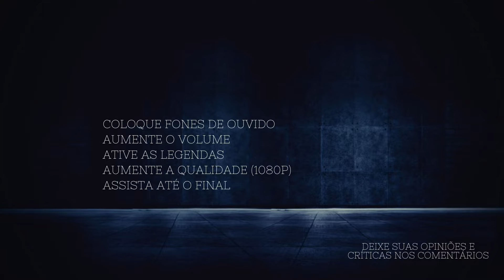Jorlan Vieira - Motivação Bodybuilding | O porquê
Jorlan Vieira explica por que um atleta deve saber o seu porquê para atingir seus objetivos

Motivação sobre bodybuilding, fitness, treino, musculação, fisiculturismo e academia

Best motivational YouTube channel about bodybuilding, fitness, workout, gym, training

➡️QUER APARECER NOS VÍDEOS?

Capítulos
0:00 O porquê
2:16 All day